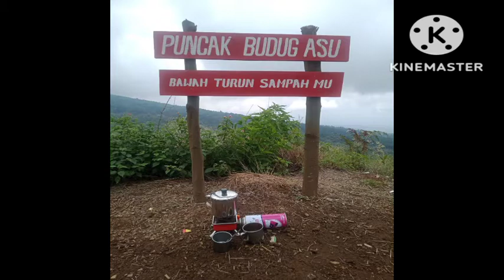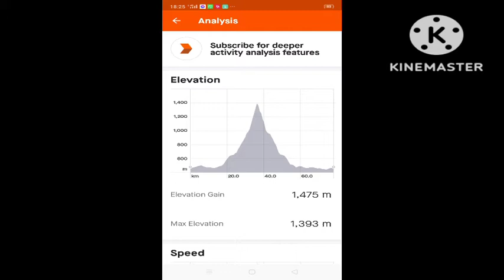Budug Asu Bike & Hike 13-11-2022